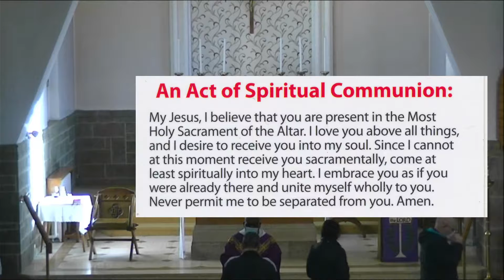Morning Mass - Thursday 25th February